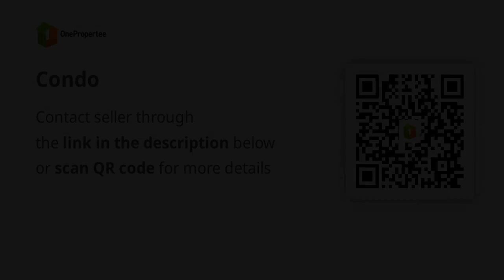Condo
Condominium/Apartment Type: Residential Condominium
Number of Bedrooms: 2
Number of Bathrooms: 1
Unit Size in sqm: 28 sqm.